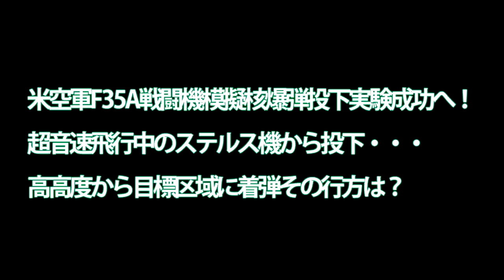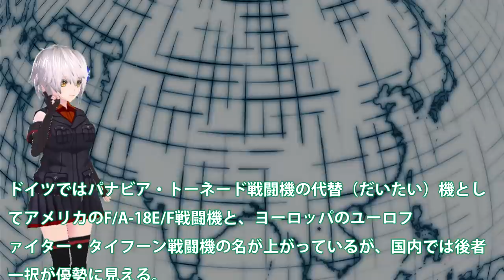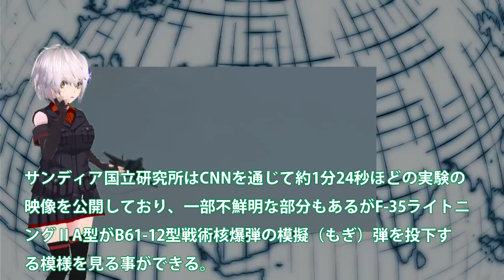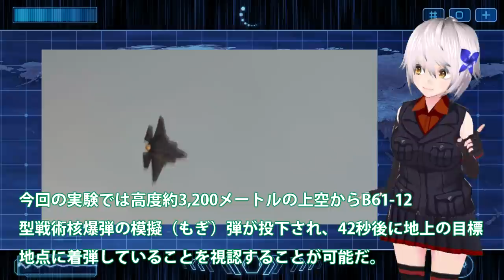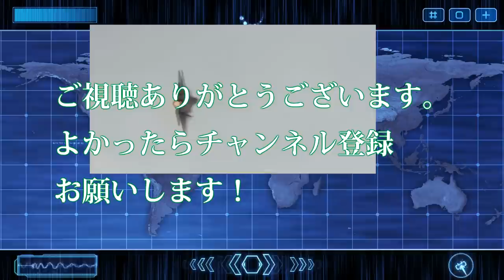米空軍F35A戦闘機模擬核爆弾投下実験成功へ！超音速飛行中のステルス機から投下・・・高高度から目標区域に着弾その行方は？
引用・転載「出典：海上自衛隊ホームページ」
引用・転載「出典：航空自衛隊ホームページ」
引用・転載「出典：陸上自衛隊ホームページ」

F35Aステルス戦闘機、韓国の仕様に！日本の率直な反応を集めて見た結果・・・やはりスペックが違うのか？